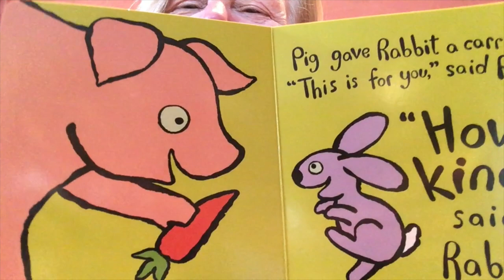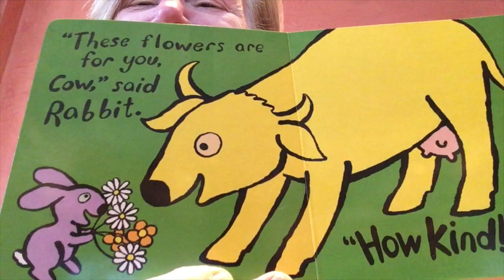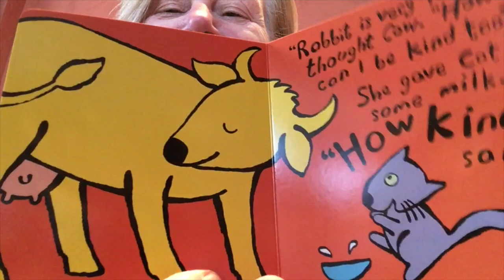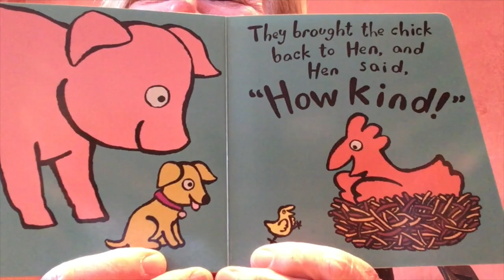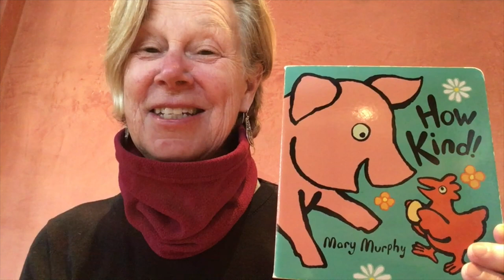Book: How Kind! by Mary Murphy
Join Poppy as she reads the book, How Kind! by Mary Murphy. What kind things can you do for others?